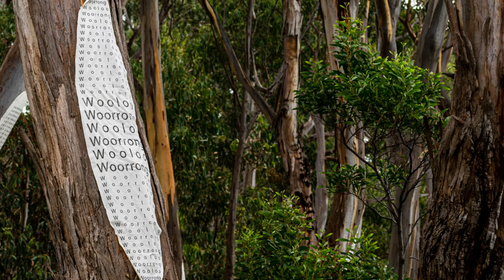Lorne Sculpture Biennale Montage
Lorne Sculpture Biennale is a world class sculptural event. This montage highlights the artistry through consecutive Biennale's over the years. Artist's include: Stelarc · Geoffrey Ricardo · Karen Casey · Stevens Vaughn · Robert Hague · Ryan F Kennedy · Maree Clarke · Simon Buttonshaw · Clayton Blake and more.